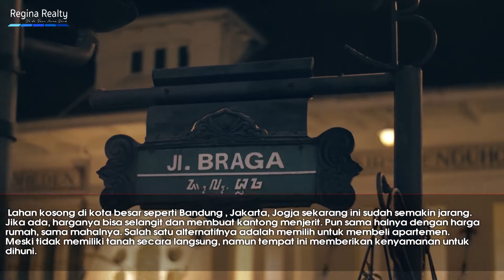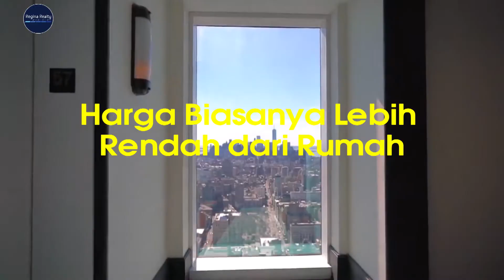Keuntungan Tinggal di Apartemen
Tempat tinggal merupakan hal yang paling penting dalam hidup kita. Namun berbagai macam jenis tempat tinggal terkadang membuat kita bingung harus memilih yang mana. Beriku ini adalah beberapa keuntungan, jika kita tinggal di apartemen.

"We Do Your Home Work"

Visit Our Office:
Jl. Metro Pondok Indah Blok SG No.26